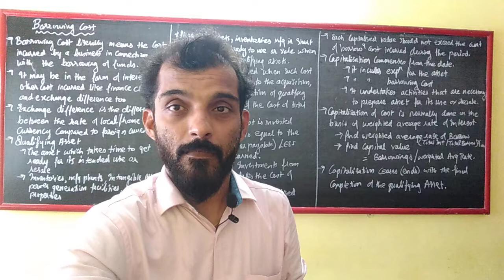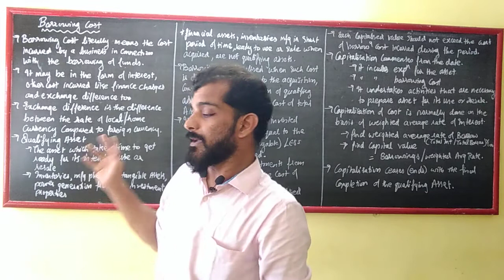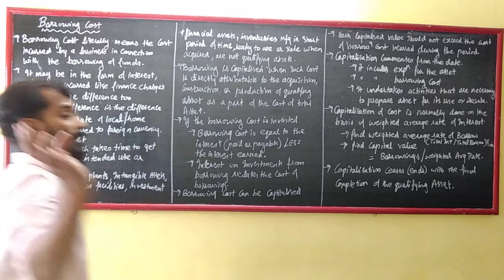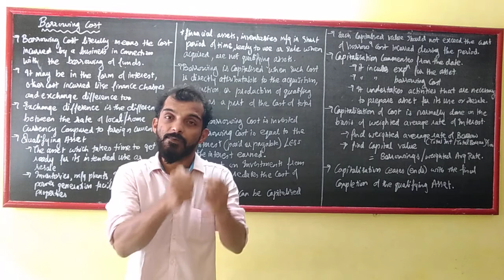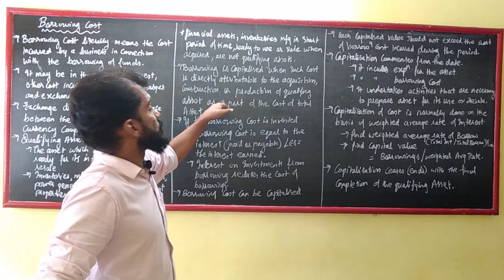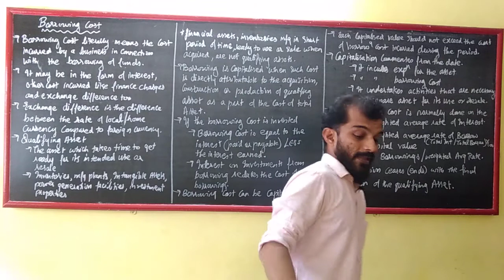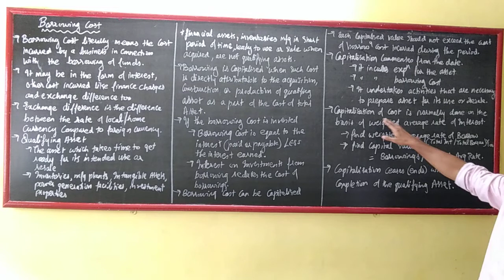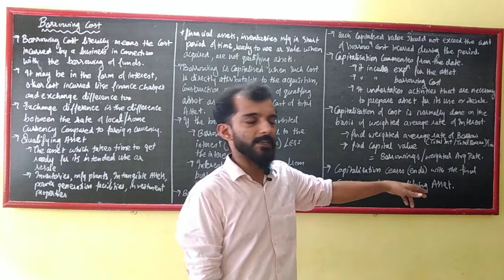Borrowing cost - M.COM/CA/ICWA/ICMA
M.Com- Part II (Mumbai University) - sem 4
Corporate Finance
Borrowing Cost